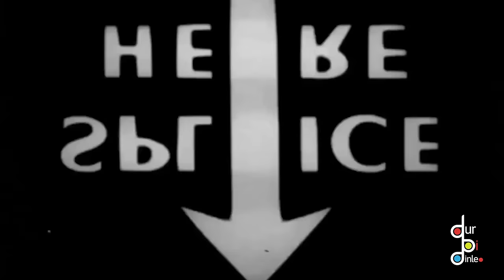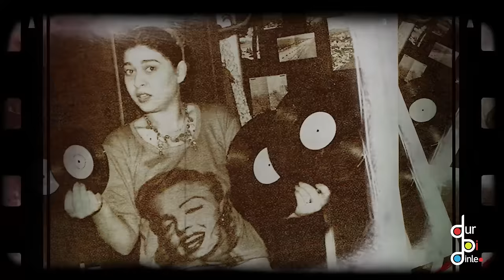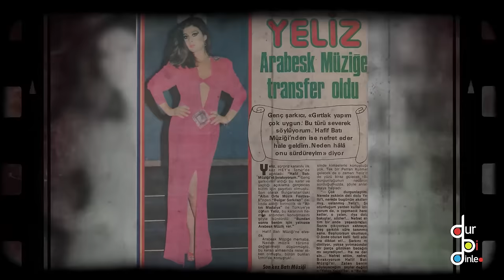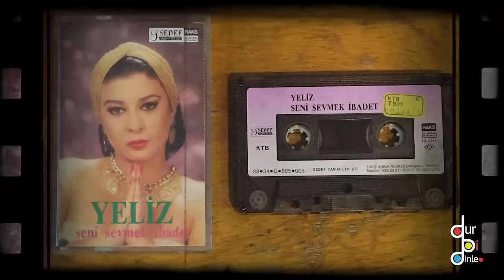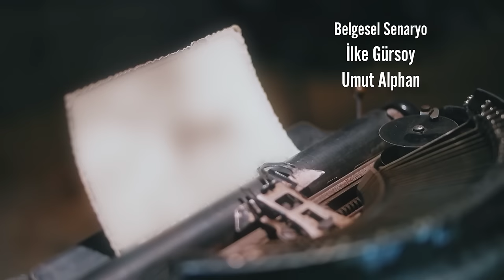YELİZ "BİR ERKEĞE PARA YEDİRMEDİM YEDİRMEM!"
Dur Bi Dinle serisinin bu haftaki konuğu Yeliz'in Nilüfer ile arkadaşlığı daha ortaokulda plak çıkarmaya giden yolu açmış ve dönemin en sevilen ünlü şarkıcılarından biri olmasını sağlamıştır. İki sorunlu evlilik, birçok haksızlık ve kötü günlerin ardından her zaman dimdik ayağa kalkmış güçlü bir kadın olan Yeliz, çok büyük bir hayvan sevgisini olduğunu da onlar için yaptıklarıyla göstermiştir.

Miniabahce’ye katkılarından dolayı teşekkür ederiz.